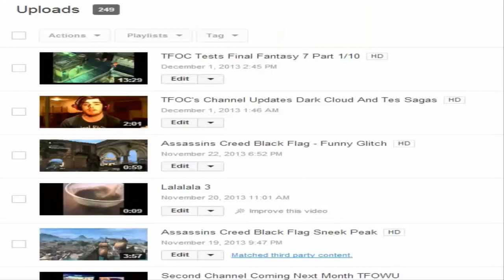Channel Update ( Skyrim Sagas,Dark Cloud 2 And ... )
Planning  Description